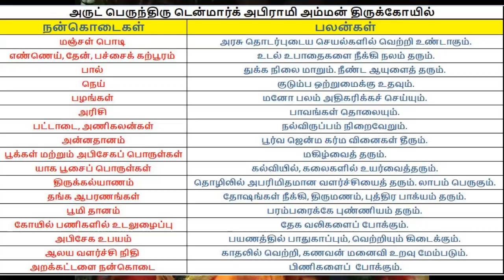Denmark Sri Abirami Amman Temple. "Thee Pizhambu Kannodu, Deivega Arulodu" - Tamil bakthi Song.